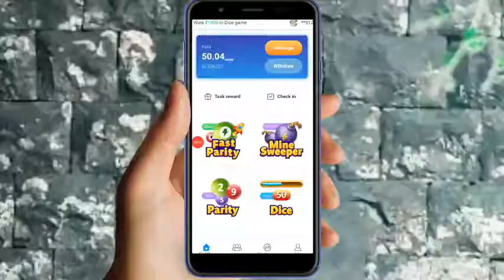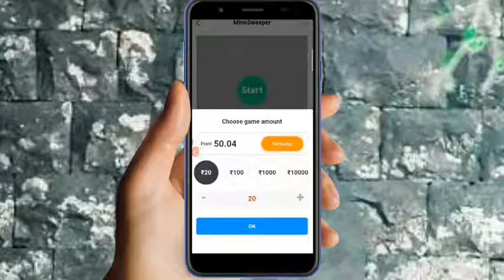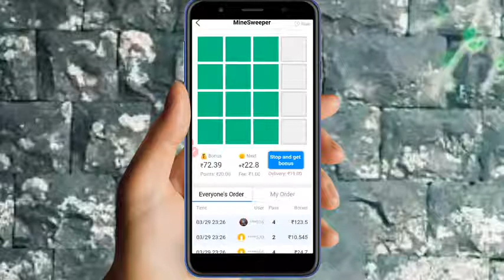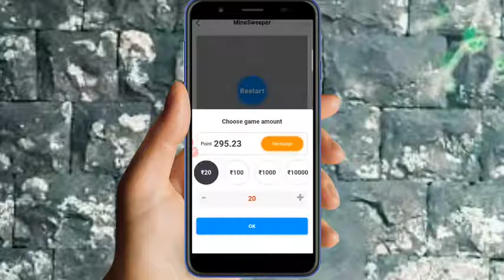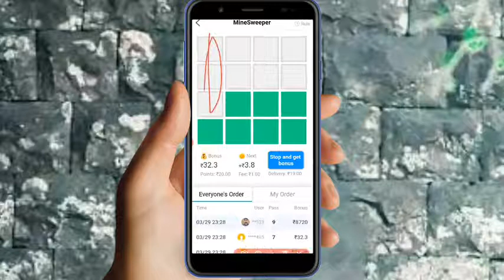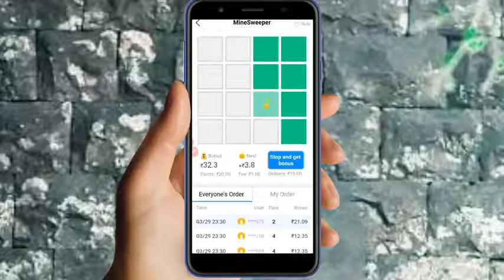Fiewin app minesweeper game trick new khatarnak trick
Fiewin app
New Minesweeper Trick
Bank Account Minimum Redeem ₹31
New unlimited
Offer

SK Money